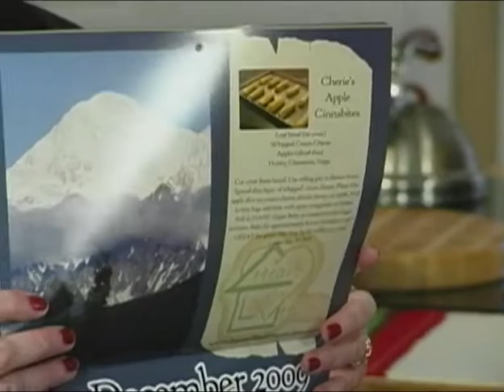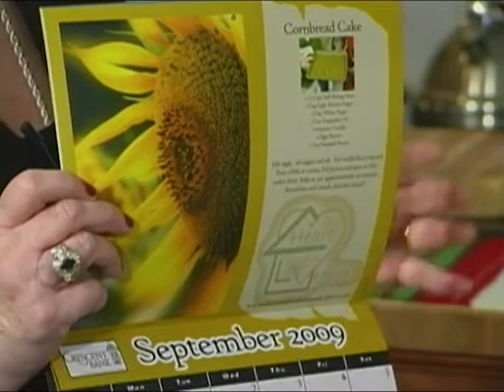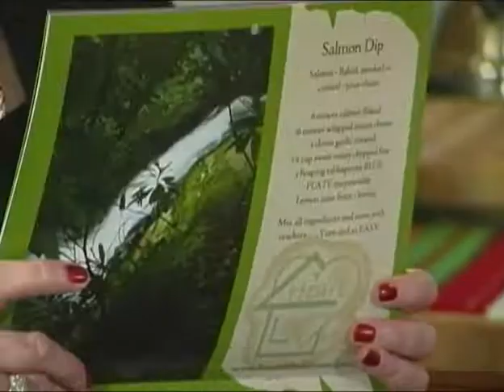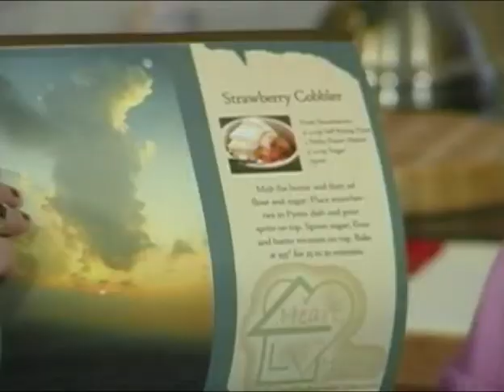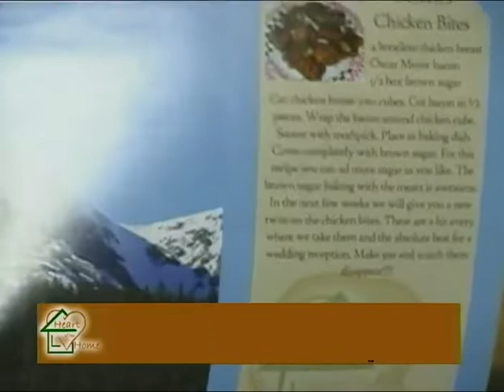Celebrating Cherie's Birthday with Regina Camp and Angila Barker - Heart of the Home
with Special Appearances by Johnson Collins and Jonathan Barker
Air: WATC-TV 57 Atlanta & WGGS-TV 16 Greenville
Host and Creator: Cherie Martin
Director and Editor: Fred Windham
Special Assistant: Gin Burger
Prep and Design: Kathy Mullins, Angela Burgess

Sweet Potato Bites
- Fresh Sweet Potatoes
- Hungry Jack Biscuits
- Honey
- Brown Sugar
- Marshmallow Creme
- Butter
- Powdered Sugar

Brunch Sweet Bread
- Hungry Jack Biscuits
- Savannah Cinnamon Praline Mix
- Planters Nutrition Health Mix
- Butter
- Coconut

& Pound Cake